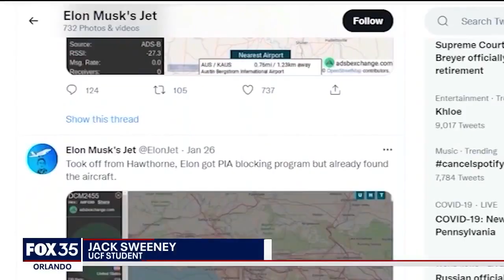Florida college student who tracked Elon Musk's plane is now tracking Gov. Ron DeSantis' jet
Jack Sweeney, a student at the University of Central Florida who tracked Elon Musk's plane, is now tracking the jet used by Florida Gov. Ron DeSantis. He talked with FOX 35 about why he's doing it.